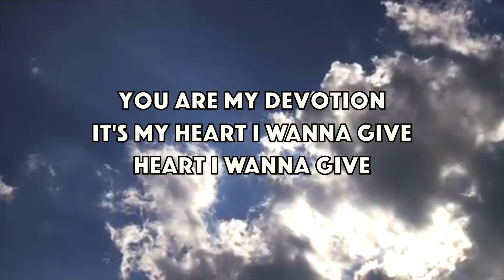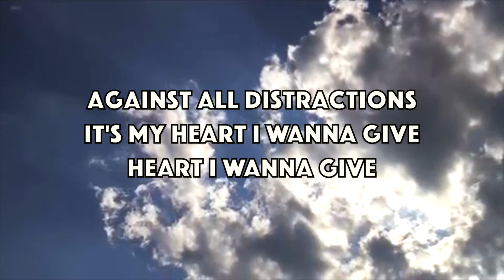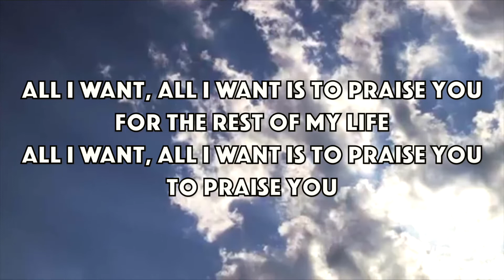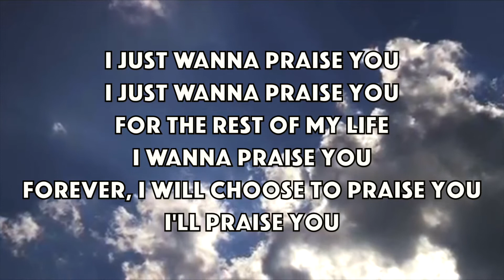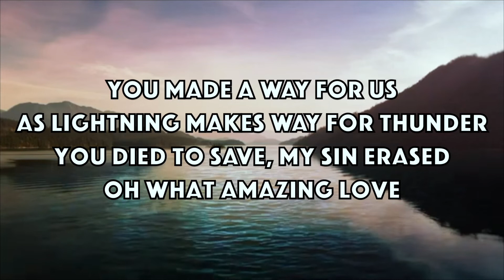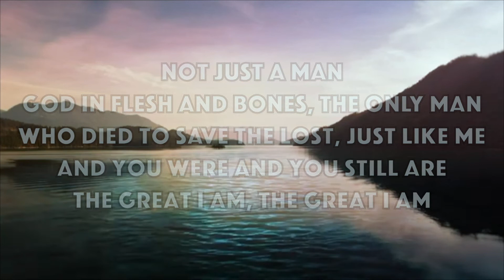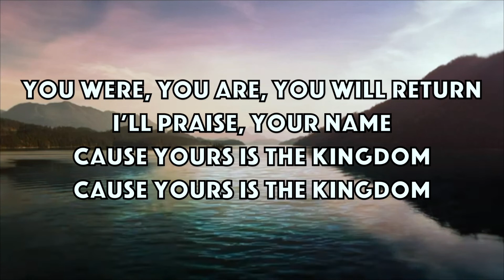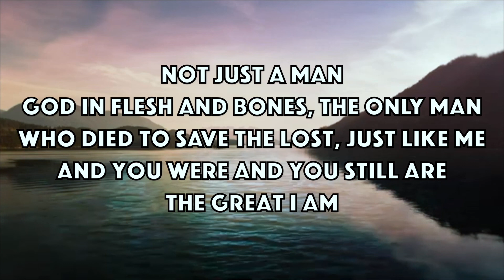An Important Message For The Wives | TOLBF Service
INVESTMENT - The easiest way to give to the church! Giving is never expected, but it allows us to further God's Kingdom at Tree of Life Bible Fellowship! Also, don't forget about our Capital Campaign!

📩Send mail or give!

Tree of Life Bible Fellowship

*Tree of Life Bible Fellowship does not own this song or Music Video!